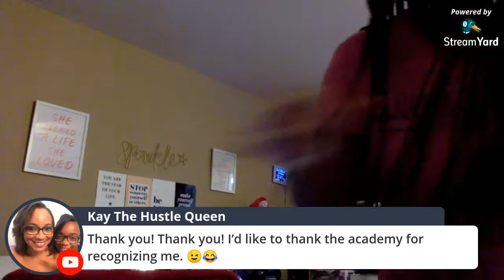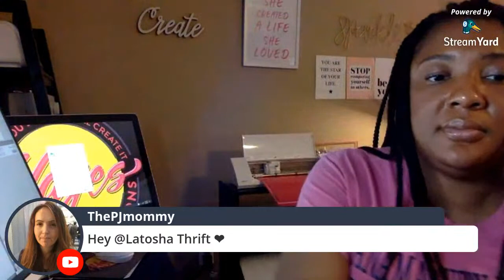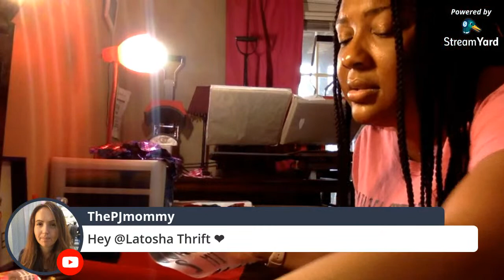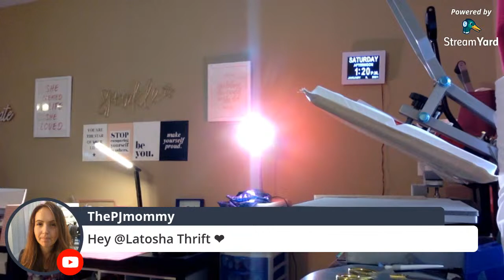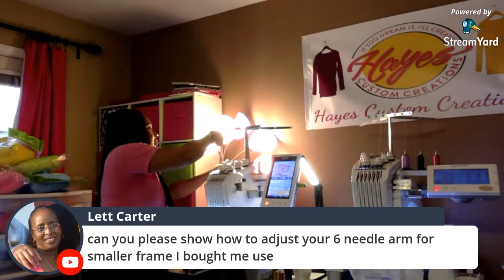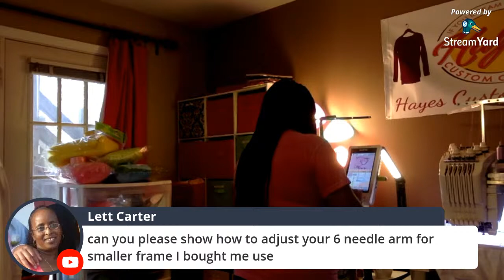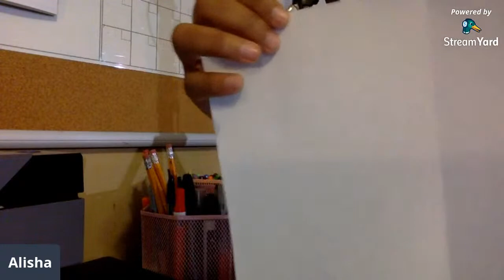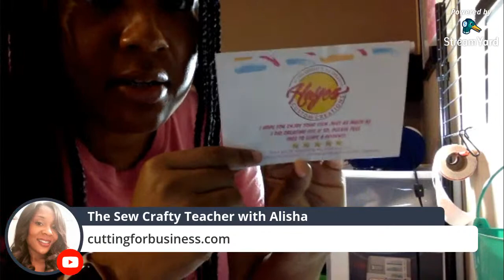Working on Monogramming a mask, How to Embroider Shirts, Using my Silhouette, Using my Multi-needle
I am working on my Etsy orders in the video live. You can watch me embroider a mask, use Silhouette Studio, design a shirt, using my heat press, and more!!

List of items used in my video:
Sticky Stabilizer
Double Curved Scissors
Cutaway Stabilizer
HTV Glitter
Heat Press
Heat Press Pillow
Small Snipping Scissors

Shop Hoop Mama for all of your screen print transfers, embroidery designs, and PNG designs.

Business Mailing Address:
Hayes Custom Creations- Alisha Hayes